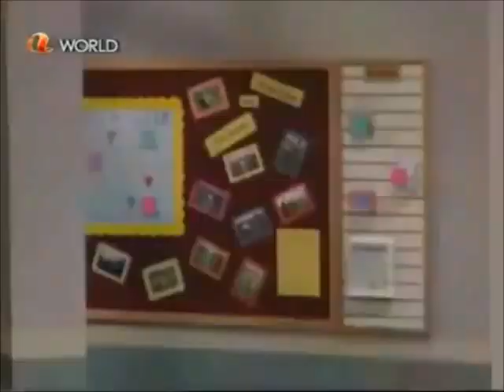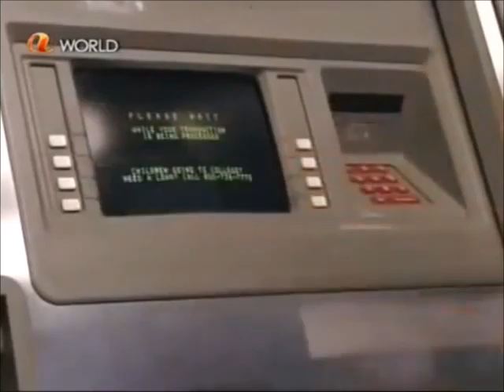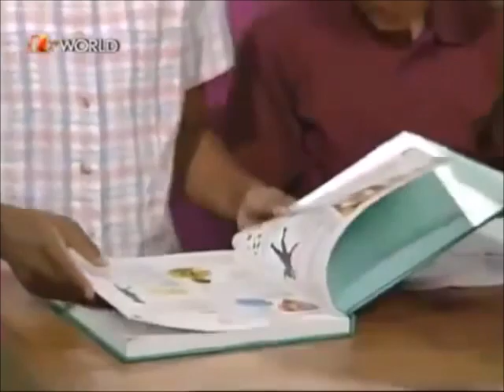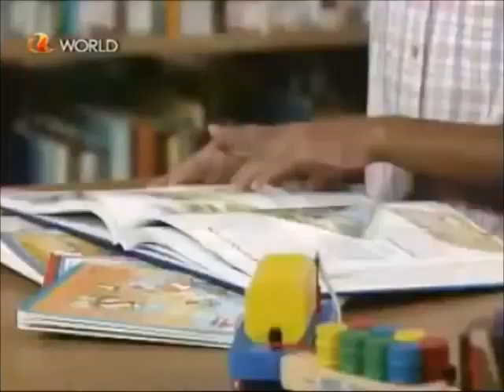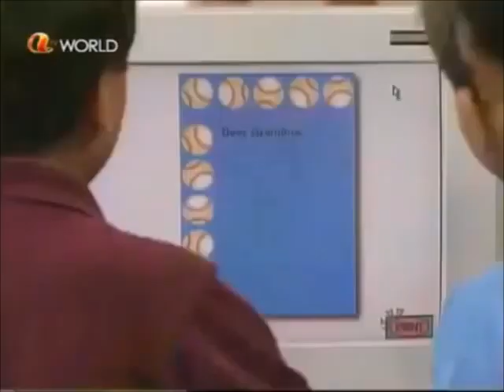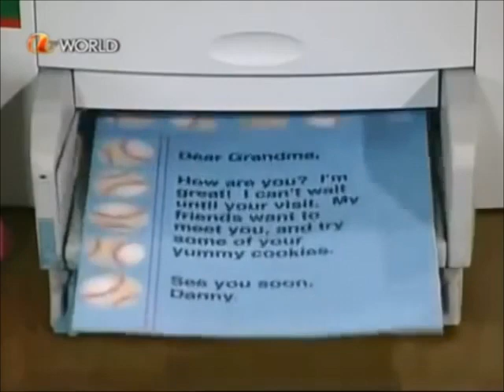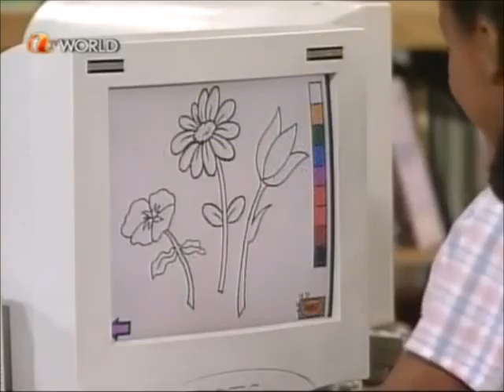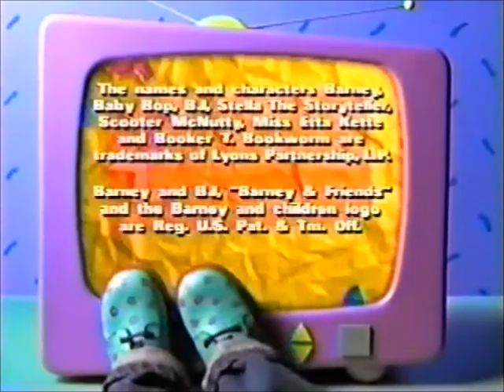Barney & Friends: A Very Special Mouse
There are new computers in the school library. Danny is excited to show his friends the activity screen of his favorite things that he created on one of the computers. The screen has several icons, each depicting a different thing that can be done on the computer. Barney adds his own special icon to Danny's screen. Everyone discovers the fun of learning on a computer.